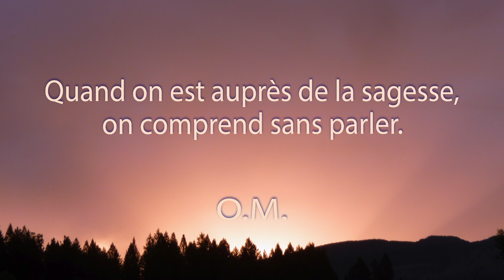Une Minute de Méditation. La Sagesse.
Mais quand elle n'est pas là, plus on vous explique, plus on est dans l'incompréhension. Vous dites alors : " Je ne comprends pas", car c'est de l'intelligence humaine. L'intelligence humaine aime beaucoup expliquer, comme je le fais. Mais là où on explique rien et où on comprend, c'est la sagesse qui vous a expliqué. La sagesse travaille par le rythme de l'harmonie et de la paix. Là où l'harmonie et la paix manquent, ce n'est pas la sagesse. L'intelligence humaine s'agite, impose, tourmente, crie, déforme. Elle n'a jamais rien fait qui soit immortel. Tandis que la sagesse crée toujours dans le monde invisible et visible de nouvelles formes, toutes plus belles et harmonieuses.